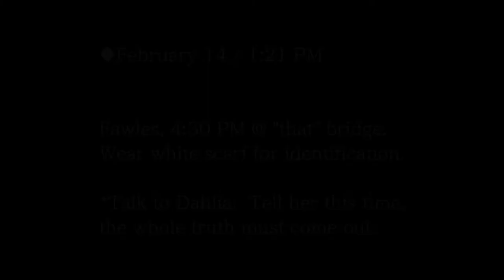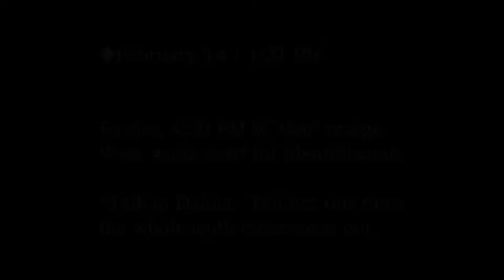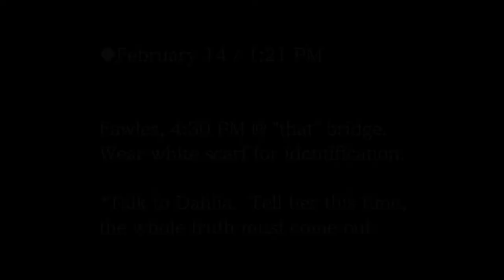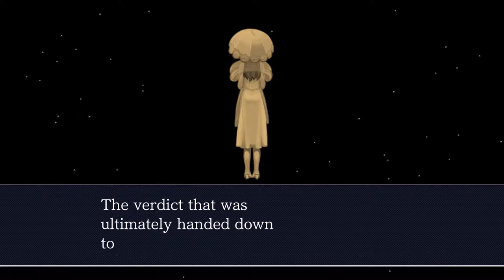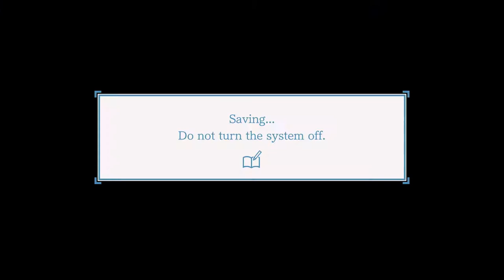Ace Attorney Trilogy - 63 - The Diamond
this episode gets pretty dark and serious. stay safe